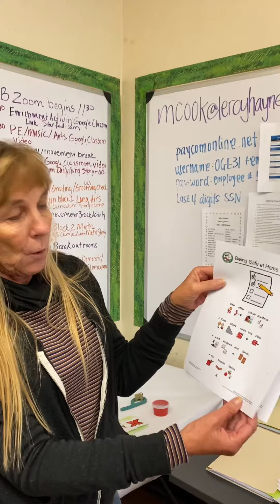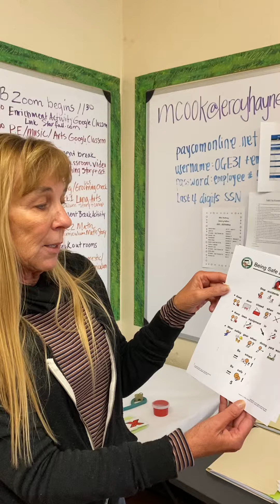Being Safe at Home